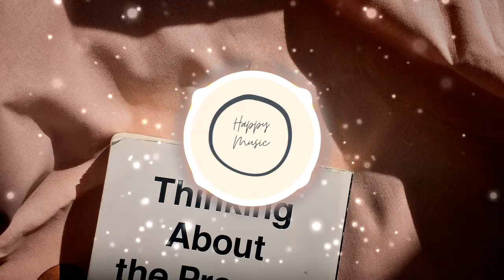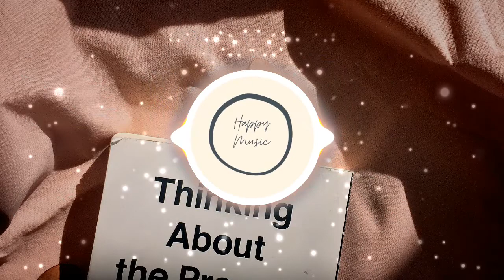(No copyright music ) Lights - Patrick Patrikios